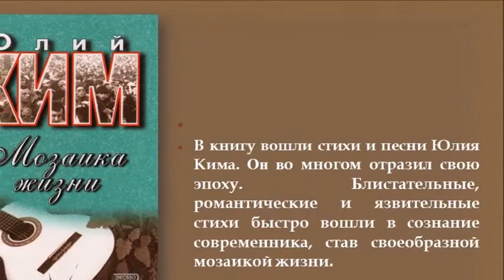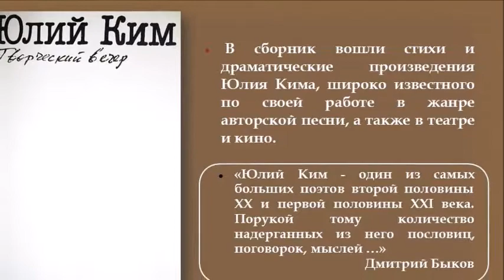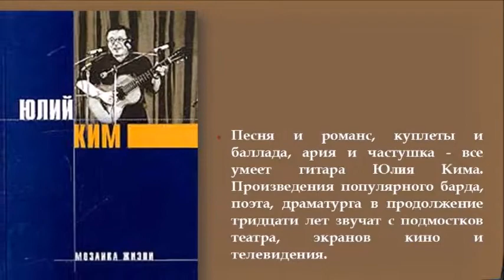Видеопрезентация «Говорят, что мир без песен пресен…»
Подготовлено сотрудниками отделом читального зала ЦГБ